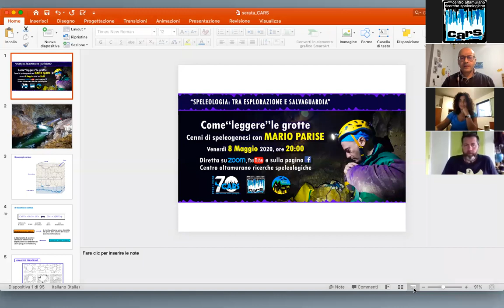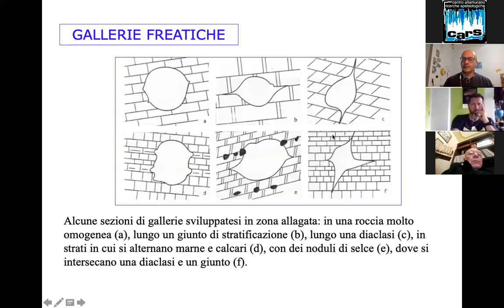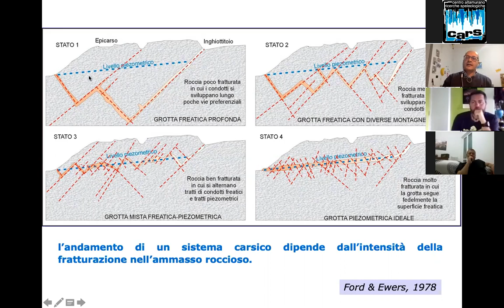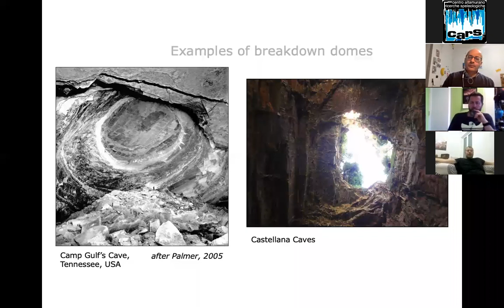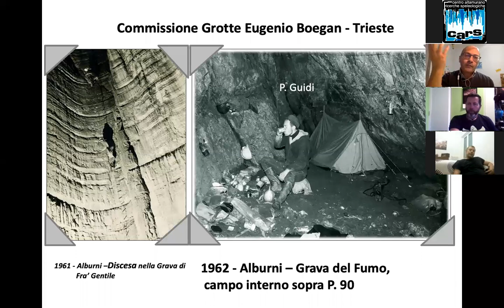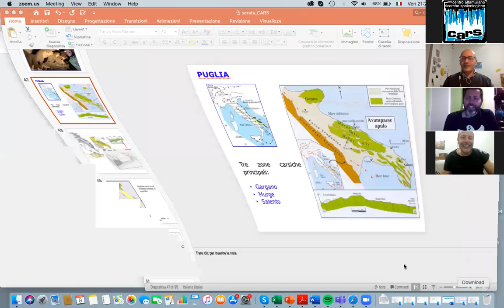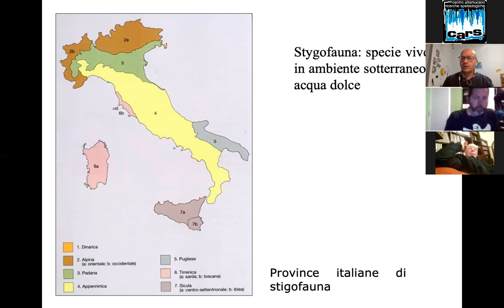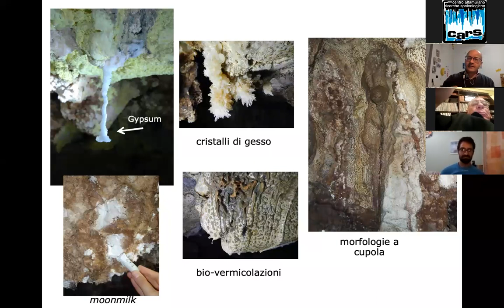MARIO PARISI: come "leggere" le grotte: cenni di speleogenesi.